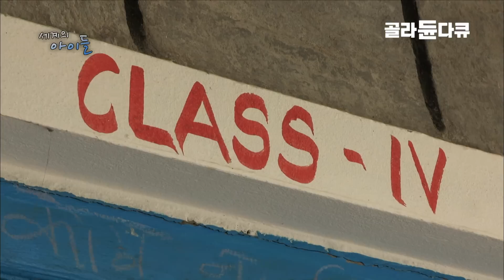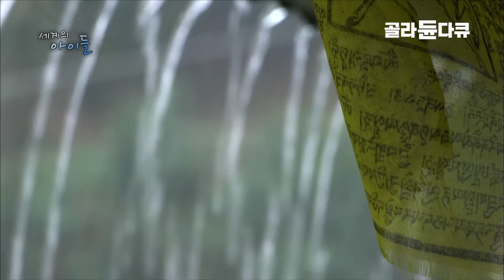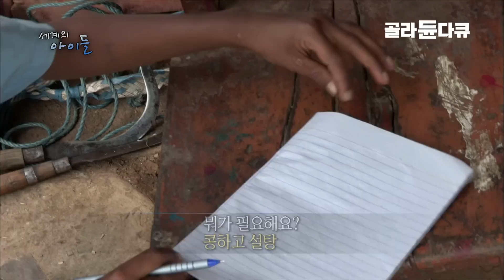술 취한 아버지를 벗어나, 가난을 박차고 저렇게 날 수 있을까?✈️ 하늘 위의 비행기를 보며 파일럿을 꿈꿔온 히말라야 산골마을 소년, 먼질의 꿈ㅣ나는 조종사가 될거야ㅣ#골라듄다큐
눈에 뒤덮여 하얗게 솟아오른 히말라야. 신비로운 설산의 스카이라인으로 둘러싸인 아담한 마을 담푸스. 우기 때만 아니면 쾌청한 날씨로 수십 킬로미터 먼 곳의 설산도 환하게 볼 수 있는 투명하고 정갈한 햇빛을 가진 마을이다. 하지만 해발고도 1650m 고원 마을의 살림살이는 풍요롭지만은 않다. 가족을 위해 농사일을 돕고 집안의 땔감을 구해오는 어리지만 듬직한 살림꾼, 12살 소년 먼질의 일상과 꿈을 들여다본다.

작고 소박한 히말라야 마을 담푸스에서 만난 하늘과 비행기를 좋아하는 12살의 소년, 먼질. 태어날 때부터 아픈 동생과 어려운 집안 형편에 고생하는 부모님을 걱정할 정도로 철이 들었다. 가난한 집안 형편 때문에 유급을 하고 거머리에 물리며 풀을 베어와도 당연히 할 일을 했다고 생각하는 소년. 웅대한 산, 히말 속에서 자연스럽게 터득한 삶의 방식으로, 감사하며 사는 소년이 이제는 세상을 향해 푸른 꿈을 외친다. 넓은 세상으로 날아오르는 파일럿이 되고 싶다는 것. 아주 어릴 때부터 히말라야를 오가는 비행기를 보며 품은 꿈이다. 어려운 형편에 쉽지 않은 꿈이라는 걸 알지만, 소년은 이 꿈을 포기할 수 없다.

네팔 제2의 도시라고 불리는 호반 도시 포카라. 태어나고 자란 작은 동네 밖으로 거의 나가본 적이 없는 먼질에게 큰 도시 포카라에 나갈 기회가 생겼다. 도시의 풍경이 그저 낯설고 신기한 먼질. 포카라에 와서 가장 하고 싶었던 일은 공항에 가서 비행기를 보는 것이라는데... 아주 어린 아이였을 때부터 히말라야 위를 오가는 비행기를 보며 꿈꿨던 꿈, 파일럿. 매일 작은 점처럼 멀리서 보던 비행기를 바로 눈앞에서 보게 된 먼질은 과연 어떤 생각을 하게 될까?

✔ 프로그램명 : EBS 세계의 아이들 '네팔 눈의 아이, 하늘을 꿈꾸다'
✔ 방송 일자 : 2011년 9월 23일 방송